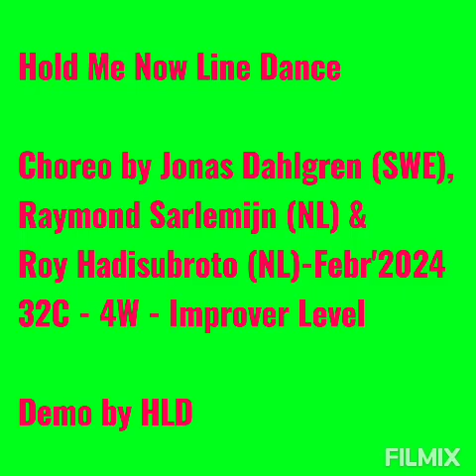Hold Me Now Line Dance